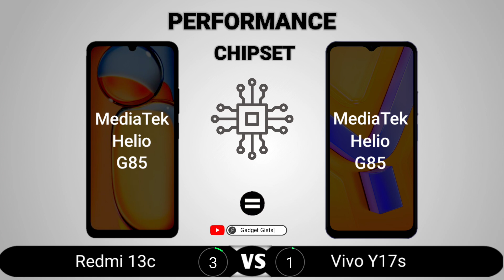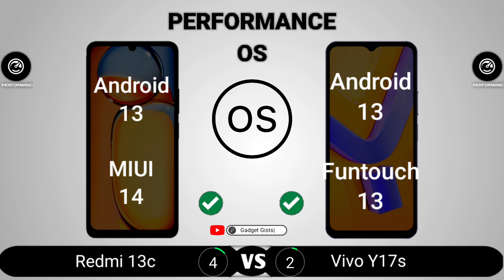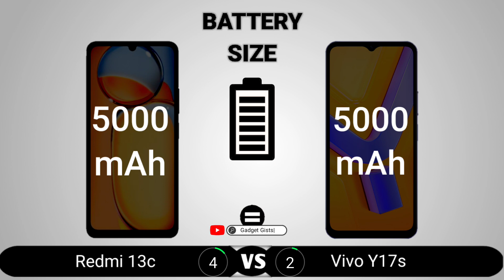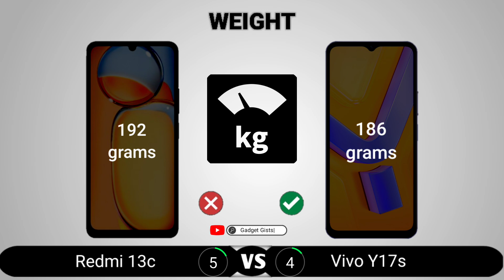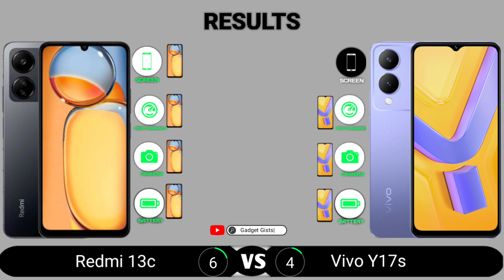Redmi 13c vs Vivo Y17s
Redmi 13c vs Vivo Y17s || Full Comparison - Which one is Best?